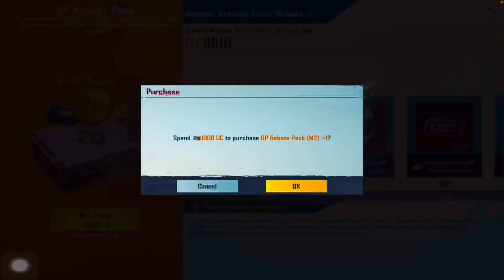CISI Royal Pass M2 Maxout | 4500UC Royal pass RP M2 Max Level 50 |Full max 🥵